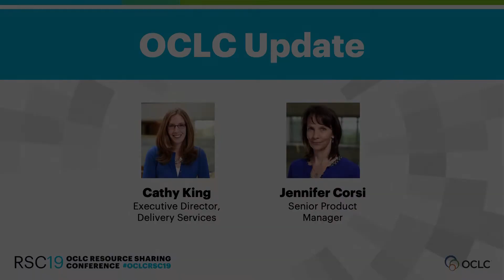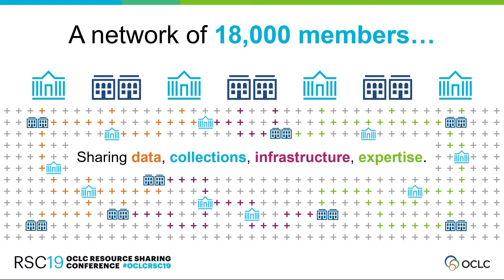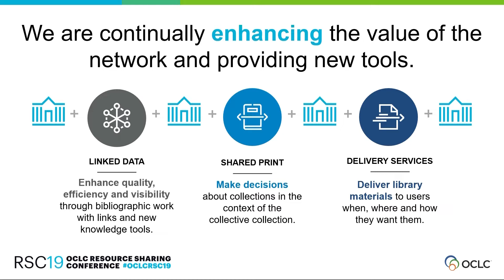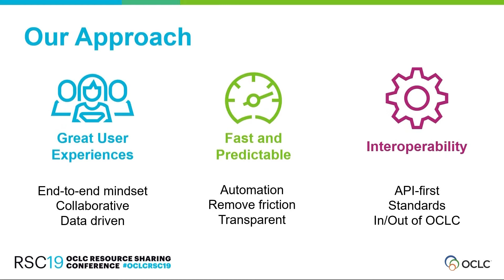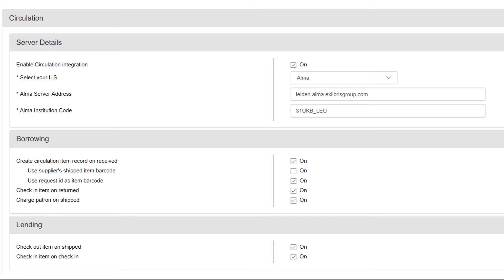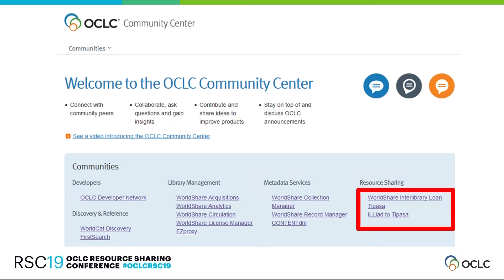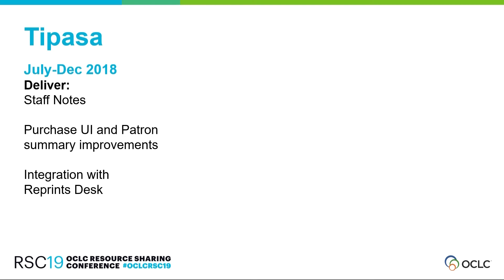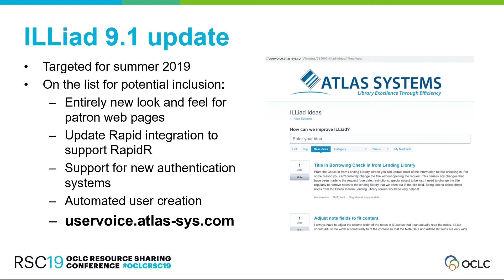OCLC Tuesday Update at RSC 2019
Updates and discussions about the OCLC resource sharing products you use most. Cathy King, Executive Director, Delivery Services, and Jennifer Corsi, Senior Product Manager, provide updates on how OCLC will deliver on the high expectations for library services that are being shaped by our experiences as consumers. They describe how OCLC is researching and developing services that enable the library on-demand and address everything from the initial search to the delivery of requested materials.